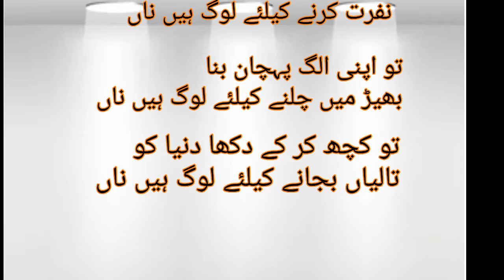How beautiful ghazal is here in urdu hindi | ghazal jo namkin hai | dunya ghazal |voice of how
Adab to all my viewers. In this video i will try to tell you reality of world in ghszal.dunya ki haqiqat ghazal kay roop main.what world do described in this ghazal.see it .you will surely know world 's people.please subscribe the channel to help me in growing.
Good bye.
From hifz.